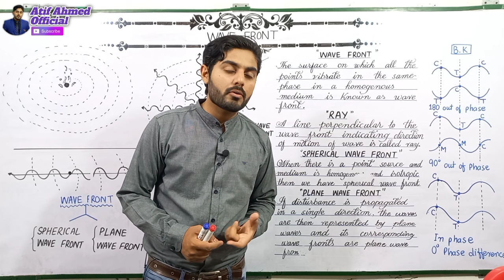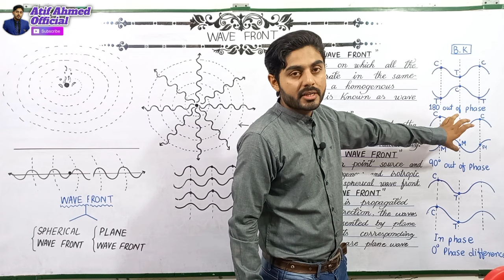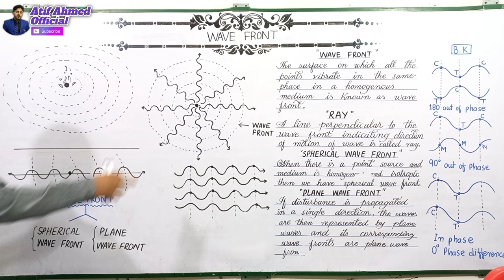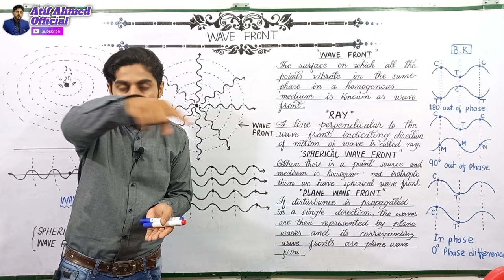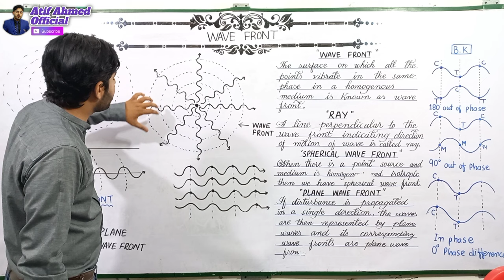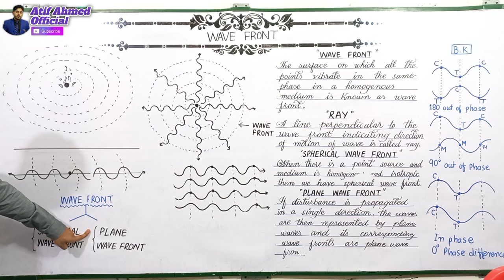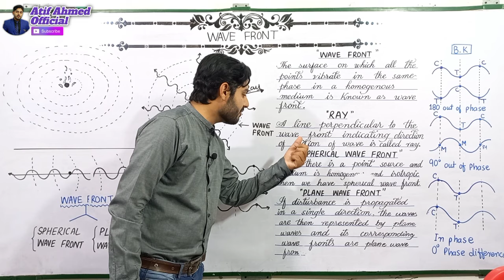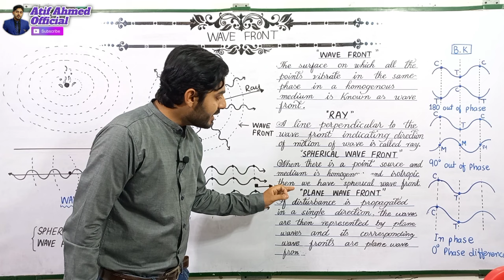wave front class 11 | 11th class physics ch 9 | spherical wave front | plane wave front | in urdu